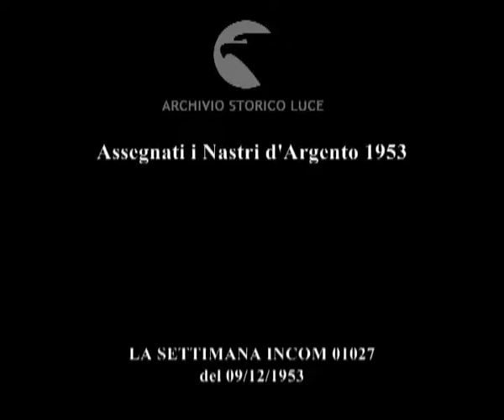Assegnati i "Nastri d'Argento" 1953 .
Descrizione sequenze:arrivo di Rascel ; nastro d'argento a Claudio Gora per la regia ; nastro d'argento a Luigi Zampa ; Marina Berti in platea ; nastro d'argento all'operatore Serafini ; nastro d'argento a Ferzetti ; nastro d'argento a Rascel ; platea applaude ;